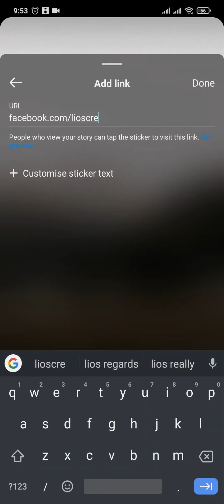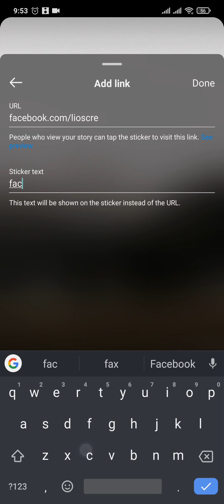How to Add Links to Instagram Story (2023) | Swipe Up Link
Learn how to add URL on Instagram story and add link on Instagram story on android.
This video is on how to add links to Instagram Stories. If you're a complete beginner on this, make sure to watch the video till the end for detailed learning.

This video content has been made available for informational and educational purpose only. Tech & Crypto does not warrant the performance, effectiveness or applicability of any sites listed or linked to in any Video Content.